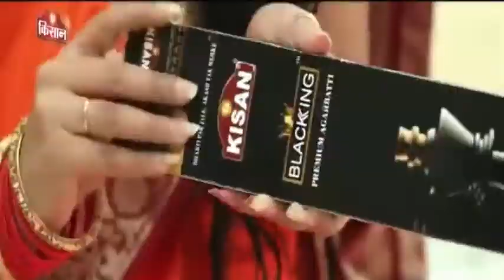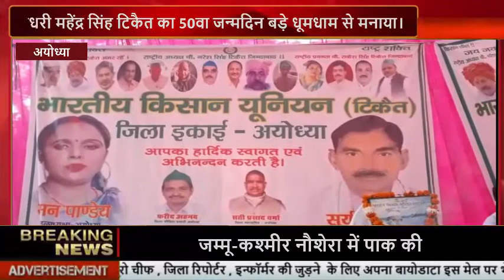अयोध्या किसान यूनियन चौधरी महेंद्र सिंह टिकैत का 50वा जन्मदिन बड़े धूमधाम से मनाया।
भारतीय किसान यूनियन के सैकड़ो कार्यकर्ताओ ने चौधरी महेंद्र सिंह टिकैत का 50वा जन्मदिन बड़े धूमधाम से मनाया।